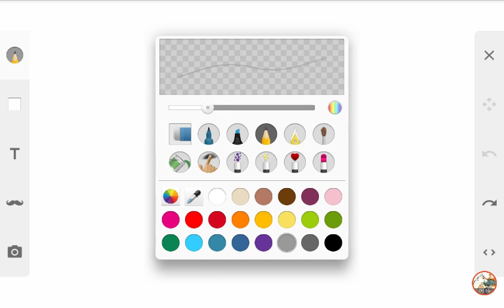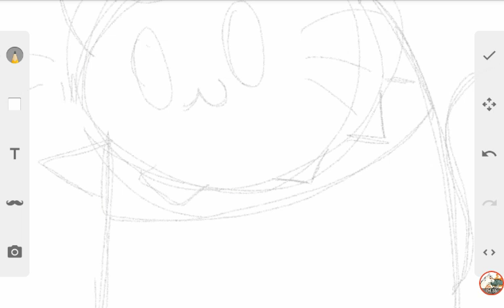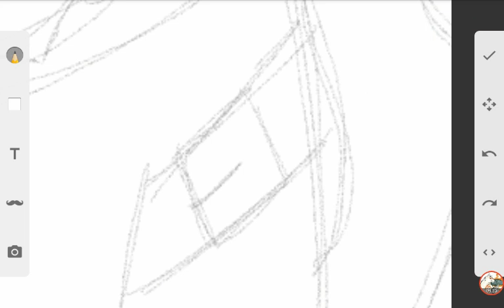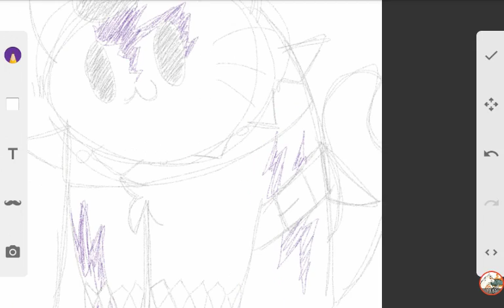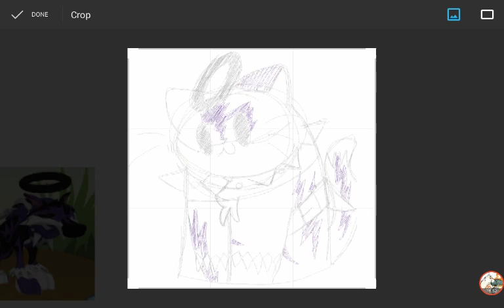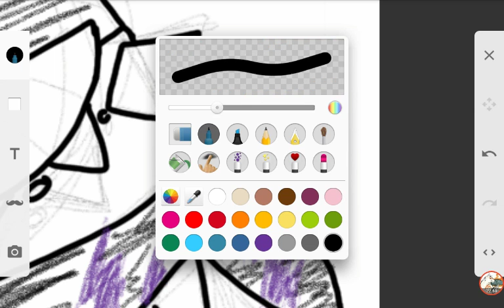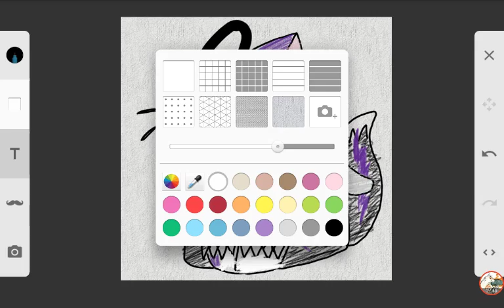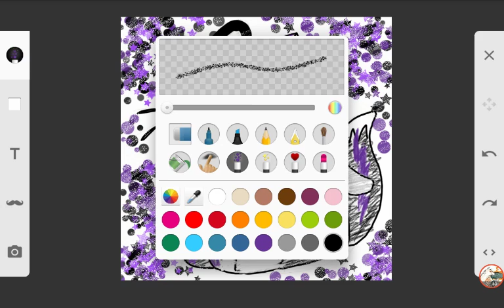how to draw with the amazing.....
Bleach jokes